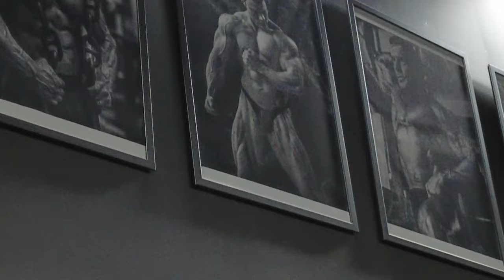Pekka Kotipohja | Takaisin mestariksi | Osa 8 | 10 päivää kisoihin